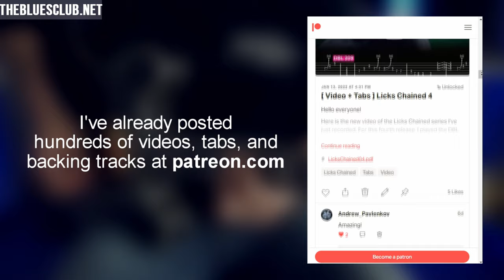The Best BLUES TURNAROUND LICKS in action!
Here are some of the best  turnaround licks in action! I played them to close each cycle on a shuffle blues in the key of A.